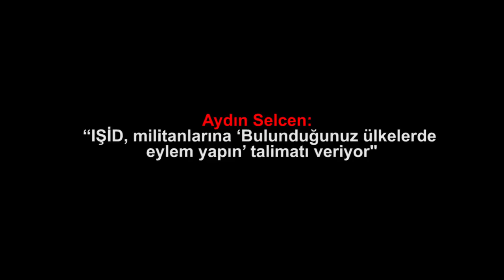“IŞİD, militanlarına ‘Bulunduğunuz ülkelerde eylem yapın’ talimatı veriyor"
Aydın Selcen: “IŞİD, militanlarına ‘Bulunduğunuz ülkelerde eylem yapın’ talimatı veriyor"
4.Bu link sizi profil sayfasına götürecek. Bu bölümü doldurduktan sonra tekrar sekmesine tıkladığınızda aylık desteğinizi belirleyip, kredi kartı bilgilerinizi girerek Medyascope.tv’ye istediğiniz süre boyunca destek olabilirsiniz.